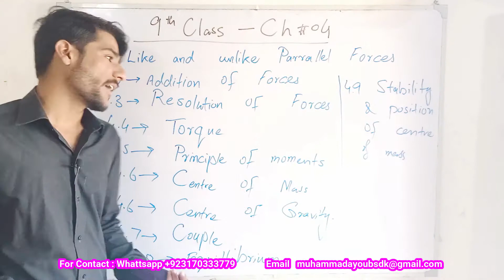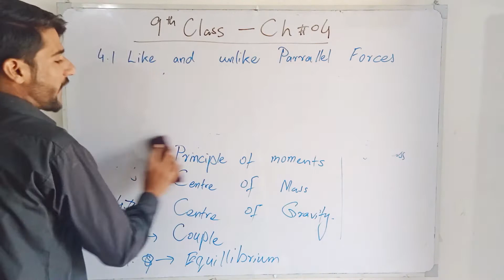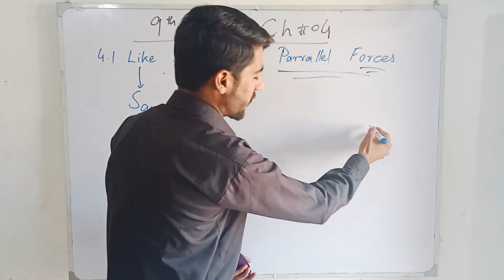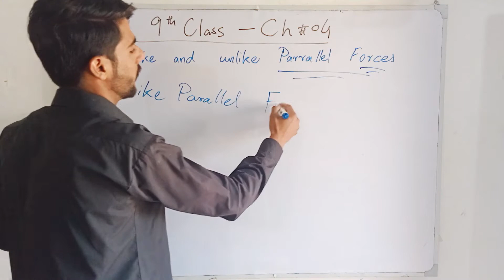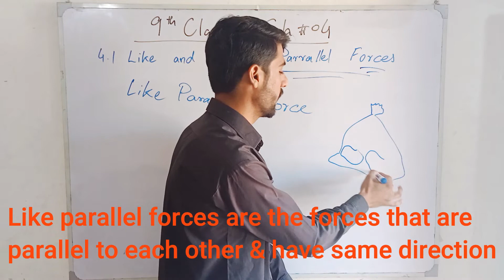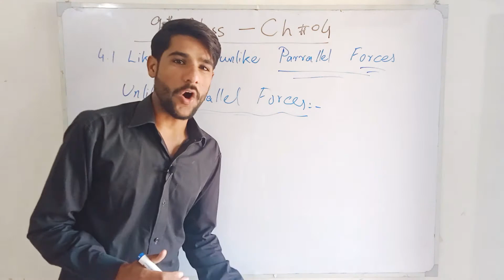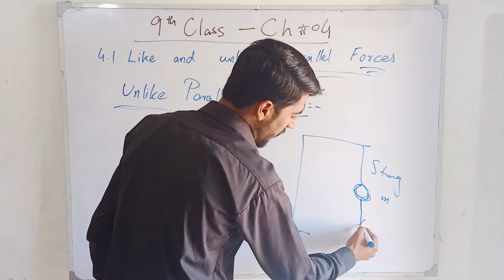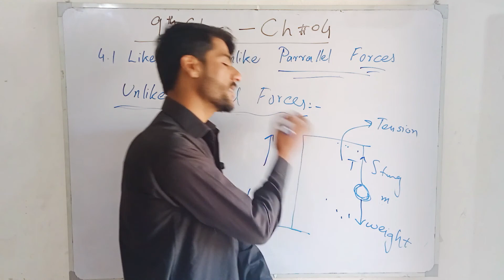Like and unlike parallel forces | Difference between like and unlike parallel forces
Like forces are the forces that are parrallel to each other and have the same direction. For example in the shopping all the apples the force of gravity of each apple acting downward is the example of like parallel force. Unlike parallel forces are the forces that are parallel to each other but in opposite direction. For example the stone tied by the string.